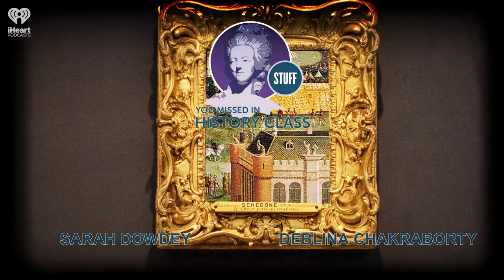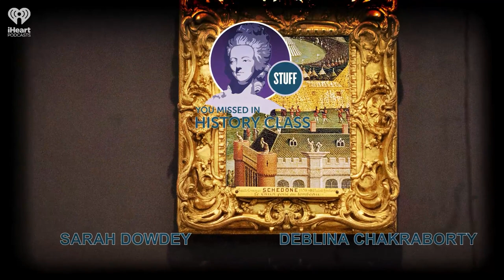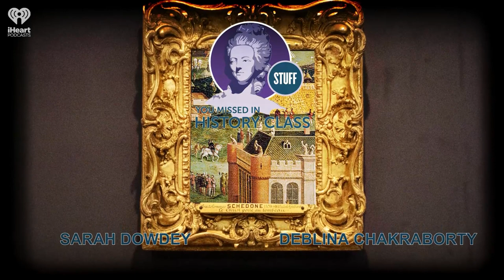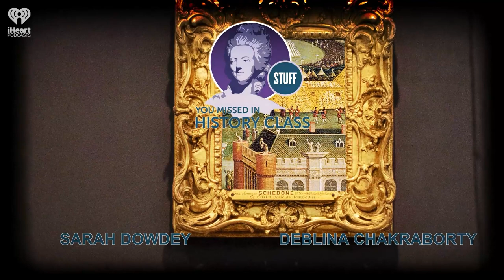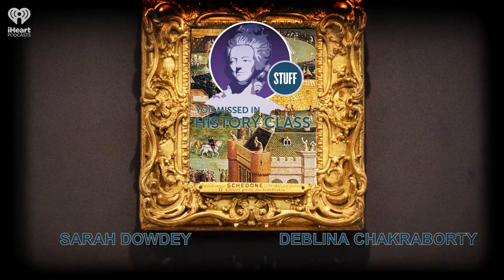SYMHC Classics: History's Unforgettable Fires | STUFF YOU MISSED IN HISTORY CLASS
In this 2011 episode, previous hosts Sarah and Deblina recount some of history's most famous fires, Including the Peshtigo Fire, the Great Fire of London, the Great Fire of Meireki, and the Great San Francisco Earthquake and Fire.